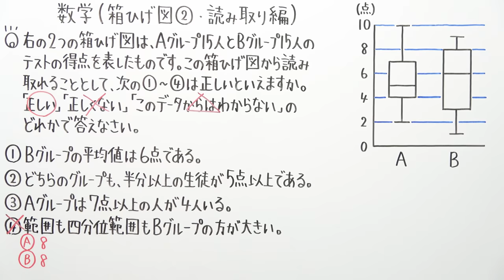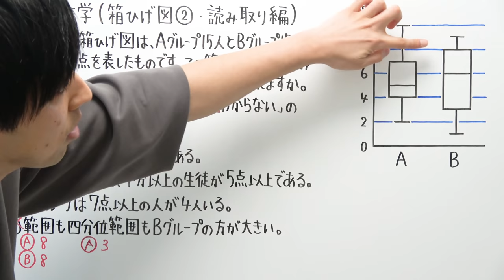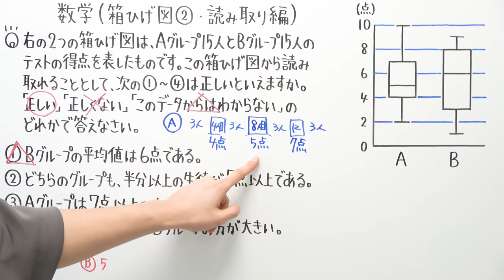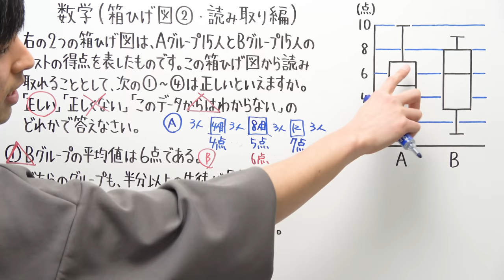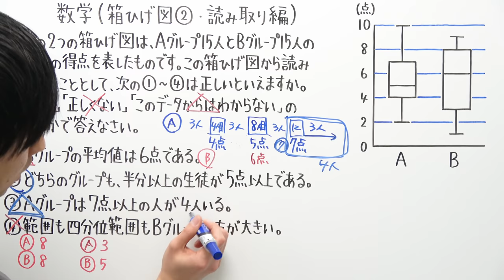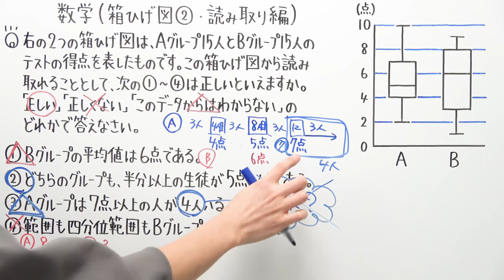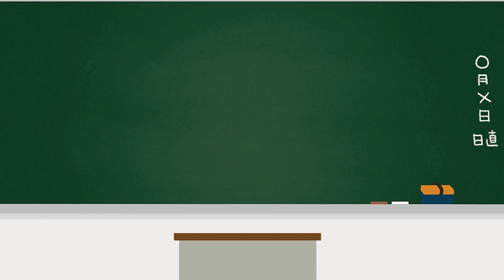【数学】中2-88 箱ひげ図②(読み取り編)